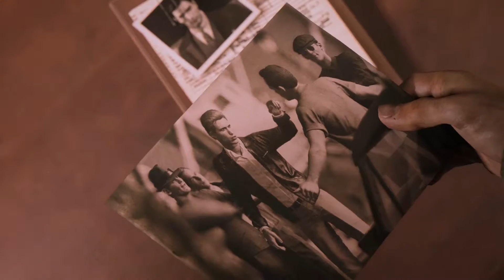Mafia III: putting dutchie on display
Welcome guys to mafia 3, Its my first time in the franchise, don'[t be to hars on me if I suck, like alot :P
♦G2A Link:

*Music used in this video is provided by: FreeSongsToUse
*Go check them out they have an amazing music collection, and *you will find all songs I used there under house CAT